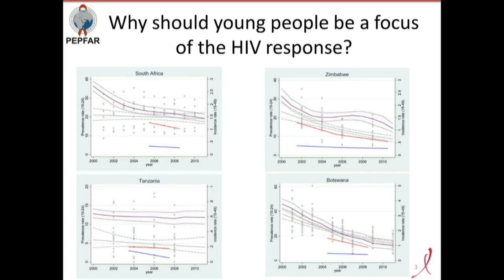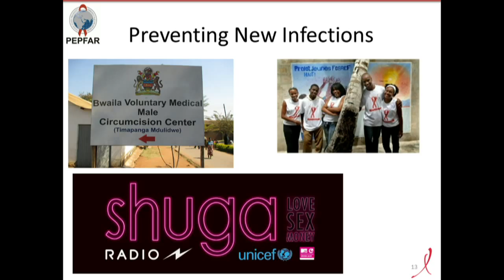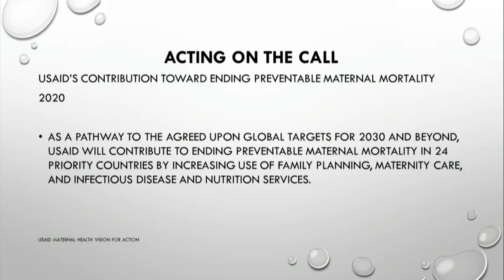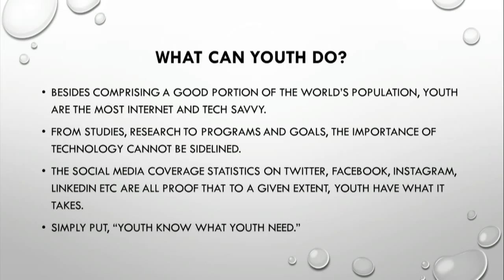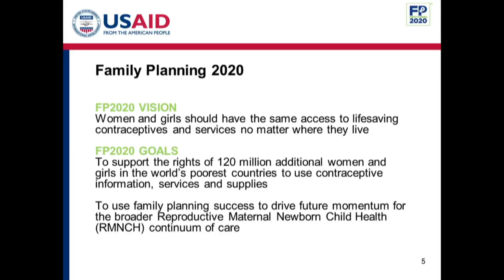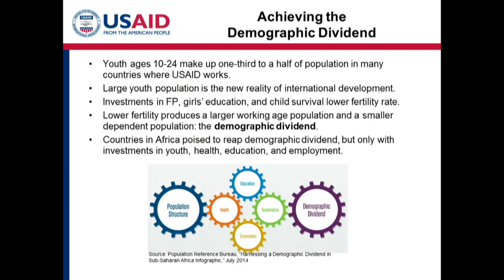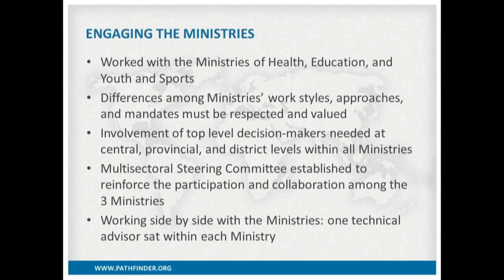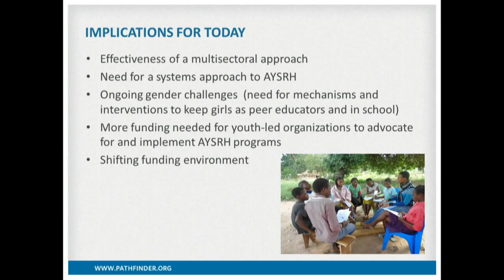What’s Youth Got to Do With It? Investing in Youth Sexual and Reproductive Health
Young people 10 to 24 years old make up nearly one-quarter of the world’s population, the largest population of youth in history. They are a generation characterized by opportunity, technology, and innovation with the potential and passion to create enormous social change through unprecedented participation, connection, and leadership. However, youth are also highly vulnerable to violations of their rights and disproportionately impacted by devastating health and social problems, including unintended pregnancy, maternal mortality, HIV/AIDS, and early and forced marriage.

Investing in the health and human rights of young people will be key to achieving the goals and objectives set out by USAID and other donors to tackle the challenges faced by young people around the world. Panelists will discuss how addressing the diverse needs of today’s young people is critical to achieving broader global health and development goals; how young people are currently impacted by these issues; and the role that governments, donors, and other partners play in working with young people to ensure their health and rights are respected, protected, and fulfilled.

Join the conversation on Twitter by following @NewSecurityBeat and find related coverage on our blog at NewSecurityBeat.org.